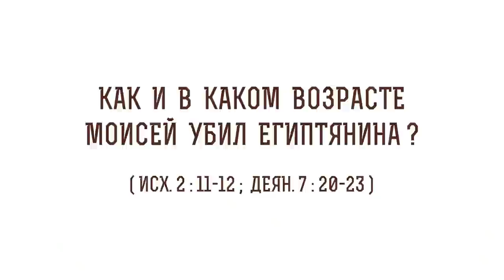Как и в каком возрасте Моисей убил египтянина? (Исх. 2 :11-12) Протоиерей Олег Стеняев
В сегодняшнем видео с протоиереем Олегом Стеняевым разбираем очередное трудное место Священного Писания и отвечаем на вопрос: "Как и в каком возрасте Моисей убил египтянина"?

🔸 Сокрытие убийства.
🔸 Пророческий дар Моисея.
🔸 Воспитание патриарха.
🔸 Древнее предание.
🔸 Отеческое наследие.
🔸 Убийство словом.
🔸 Победа над собой.
🔸 Служение Богу.